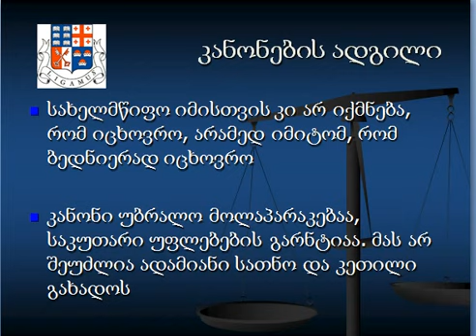ლაშხია-ანტიკური ფილოსოფია 8-3